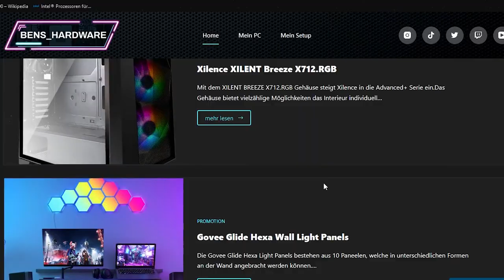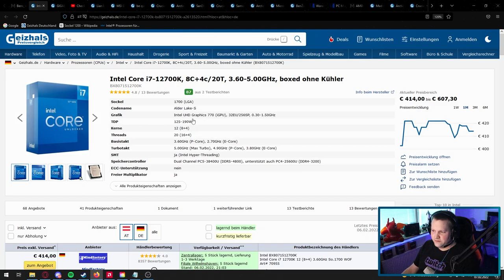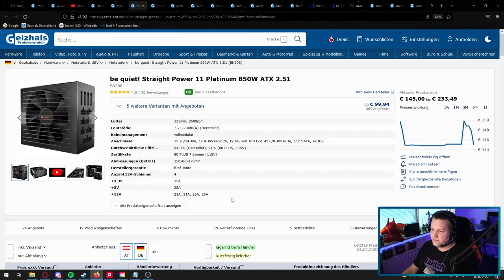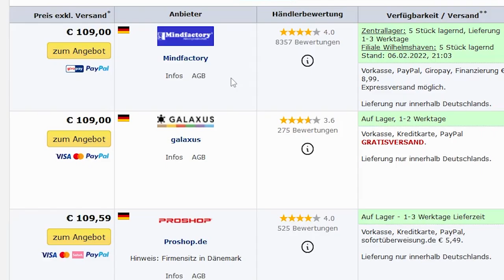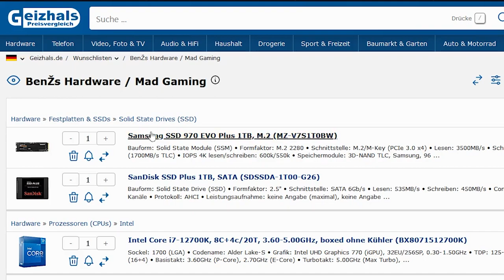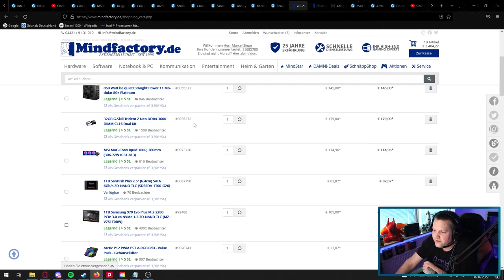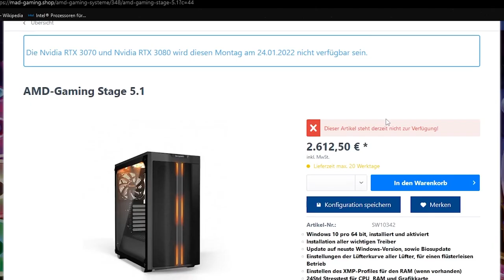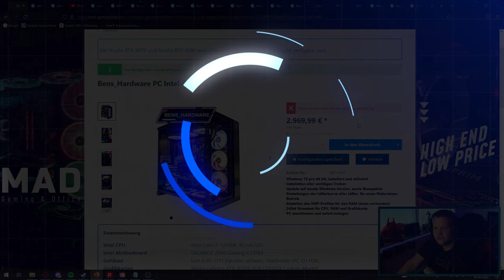MAD Gaming & Office - Bens_Hardware PC Intel-Stage 2 - Taugt der was?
▼ Empfehlungen ▼

 ⇘ Timestamps ⇙

00:00 - Intro
01:01 - Der PC
10:15 - Ergebnis/Fazit
11:55 - Mindfactory Vergleich
14:05 - Weiterer Vergleich
14:56 - Weiteres Fazit
15:21 - FPS Testvideo
16:11 - Abspann

⭐️ Quellenangaben ⭐️

2. Geizhals Liste